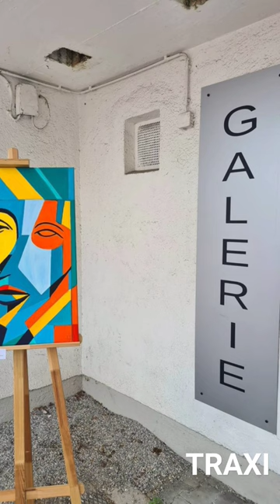Diana Dimova-TRAXI participiate in exhibition A Little Sun in Cold Water